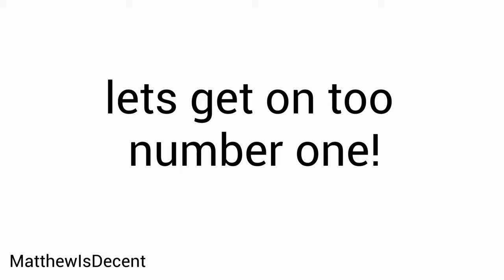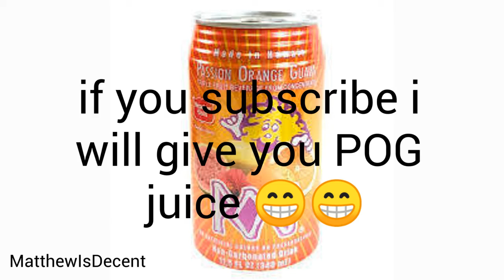Top Ten Tommyinnit Moments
These are my favorite tommny in it moments!😁
Watch out for the fun fact alerts!! 🤪🤪